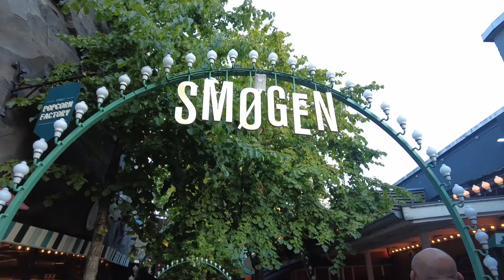Tivoli Copenhagen Walkin Tour - Denmark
Walking Around Tivoli Gardens at Copenhagen on a beautiful evening. Enjoy the ride, and you'll meet again on the next journey.

Tivoli Gardens, also known simply as Tivoli, is an amusement park and pleasure garden in Copenhagen, Denmark. The park opened on 15 August 1843 and is the third-oldest operating amusement park in the world,after Dyrehavsbakken in nearby Klampenborg, also in Denmark, and Wurstelprater in Vienna, Austria.

With 4.6 million visitors in 2017, Tivoli is the most visited amusement park in Scandinavia and second-most popular seasonal amusement park in the world after Europa-Park. Tivoli is also the fifth-most visited amusement park in Europe, behind Disneyland Park, Europa-Park, Walt Disney Studios Park and Efteling. It is located in downtown Copenhagen, next to the Central rail station.

The amusement park was first called "Tivoli & Vauxhall"; "Tivoli" alluding to the Jardin de Tivoli in Paris (which in its turn had been named after Tivoli near Rome, Italy), and "Vauxhall" alluding to Vauxhall Gardens in London. It is mentioned in various books, such as Number the Stars by Lois Lowry, and was also used prominently in the 1961 science fiction film Reptilicus.

Tivoli's founder, Georg Carstensen (b. 1812 – d. 1857), obtained a five-year charter to create Tivoli by telling King Christian VIII that "when the people are amusing themselves, they do not think about politics". The monarch granted Carstensen use of roughly 15 acres (61,000 m2) of the fortified glacis outside Vesterport (the West Gate) for an annual rent. Until the 1850s Tivoli was outside the city, accessible from the city only through the Vesterport.

From its beginning Tivoli included a variety of attractions: buildings in the exotic style of an imaginary Orient: a theatre, band stands, restaurants and cafés, flower gardens, and mechanical amusement rides such as a merry-go-round and a primitive scenic railway. After dark, colored lamps illuminated the gardens. On certain evenings, specially designed fireworks could be seen reflected in Tivoli's lake, a remnant of the moat surrounding the city fortifications.

Composer Hans Christian Lumbye (b. 1810 – d. 1874) was Tivoli's musical director from 1843 to 1872. Lumbye was inspired by Viennese waltz composers such as the Strauss family (Johann Strauss I and his sons), and became known as the "Strauss of the North". Many of his compositions are specifically inspired by the gardens, including "Salute to the Ticket Holders of Tivoli", "Carnival Joys" and "A Festive Night at Tivoli". The Tivoli Symphony Orchestra still performs many of his works.

In 1874, a Chinese-style Pantomimeteatret (pantomime theatre) took the place of an older smaller theatre. The audience stands in the open, the stage being inside the building. The theatre's "curtain" is a mechanical peacock's tail. From the very beginning, the theatre was the home of Italian pantomimes, introduced in Denmark by the Italian Giuseppe Casorti. This tradition, dependent on the Italian Commedia dell'Arte, has been kept alive; it portrays the characters Cassander (the old father), Columbine (his beautiful daughter), Harlequin (her lover), and, especially popular with the youngest spectators, the stupid servant Pierrot. The absence of spoken dialogue is an advantage, for Tivoli is now an international tourist attraction.

In the late 19th and early 20th century, Tivoli also hosted human exhibitions.

In 1943, Nazi sympathisers burnt many of Tivoli's buildings, including the concert hall, to the ground. Temporary buildings were constructed in their place and the park was back in operation after a few weeks.[6][page needed]

Tivoli is always evolving without abandoning its original charm or traditions. Georg Carstensen said in 1844: "Tivoli will never, so to speak, be finished", a sentiment echoed just over a century later when Walt Disney said of his own Tivoli-inspired theme park, "Disneyland will never be completed. It will continue to grow as long as there is imagination left in the world".

In Icelandic, Danish, Norwegian and Swedish, the word tivoli has become synonymous with any amusement park.